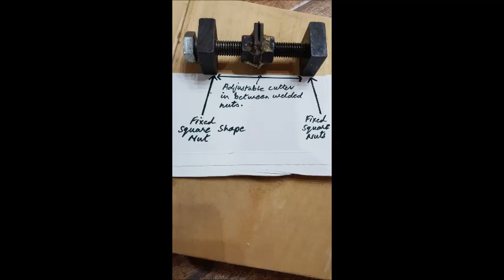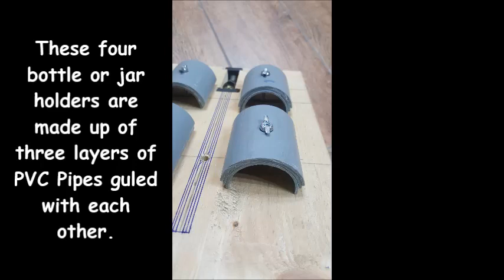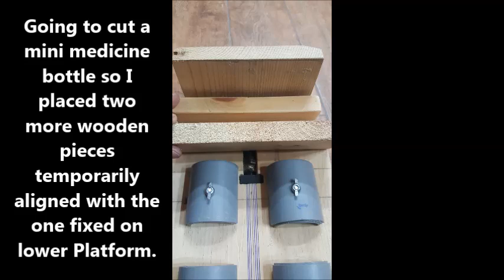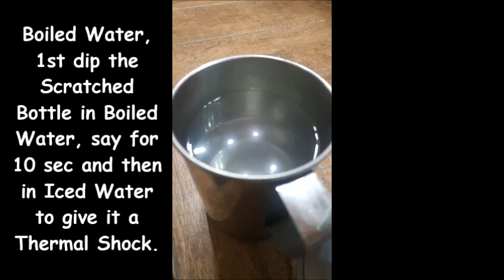My DIY (Homemade) Completely Adjustable Glass Jars / Bottle Cutter (Any Diameter) (Pakistan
My DIY (Homemade) Completely Adjustable Glass
Jars / Bottle Cutter (Any Diameter) (Pakistan).